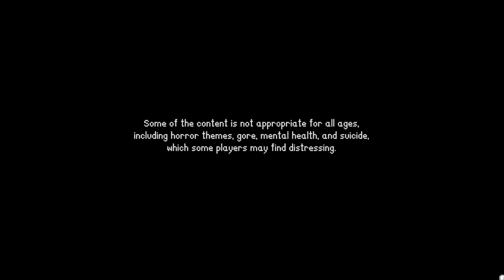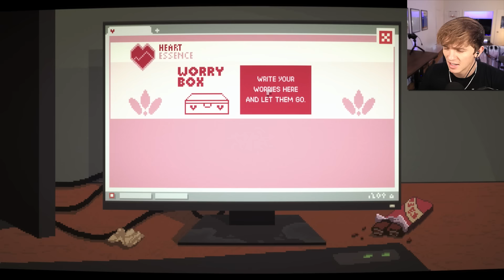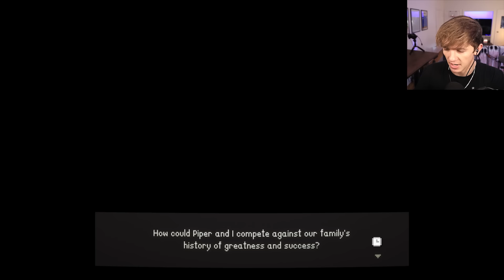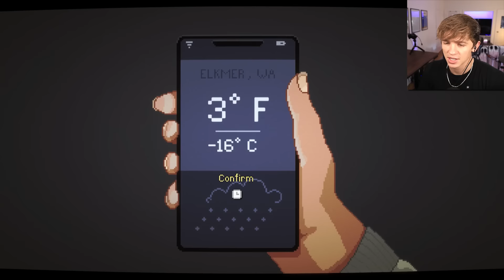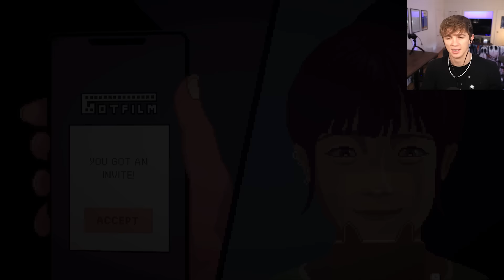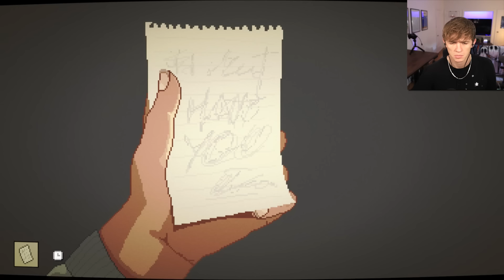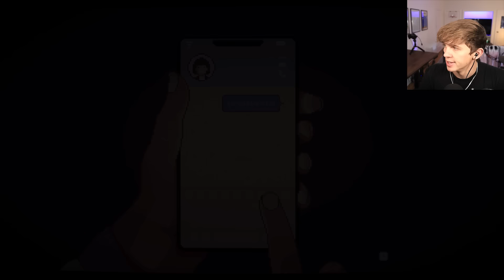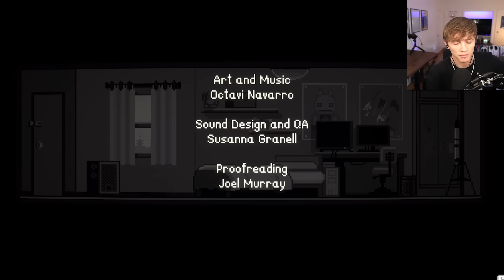THE MOST DISTURBING GAME I'VE PLAYED ALL YEAR! YOU HAVE BEEN WARNED | Midnight Scenes: A Safe Place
Midnight Scenes: A Safe Place is a new, extremely unique horror game and it's DISTURBING.